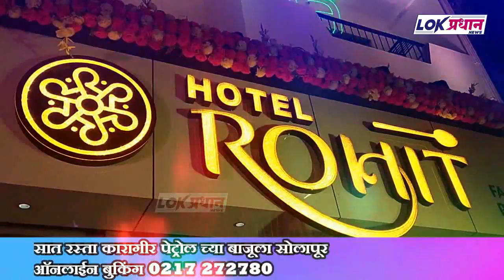संसदेचे अर्थसंकल्पीय अधिवेशन 29 जानेवारीपासून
1. 4 साल के बच्चे की मौत,डॉक्टर पर जिम्मेदार रिश्तेदार का आरोप, पोलिस सोलापुर रुग्णालय में दाखिल